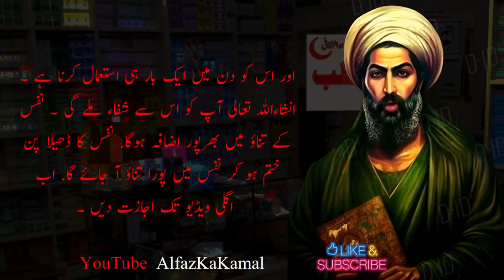Remedies|Hakeem Luqman Quotes|Alfaz Ka Kamal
1) Motivational quotes
2) Inspirational quotes
3) Best quotes ever
4) Life quotes motivation
5) Aqwal e Zareen in urdu
6 ) Inspirational Hindi Quotes